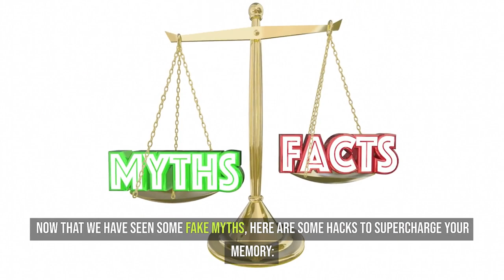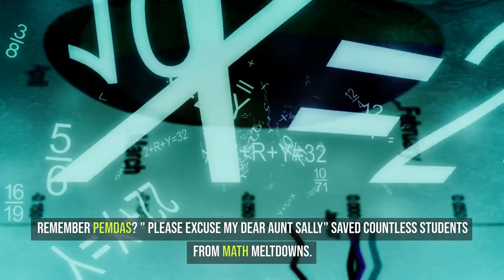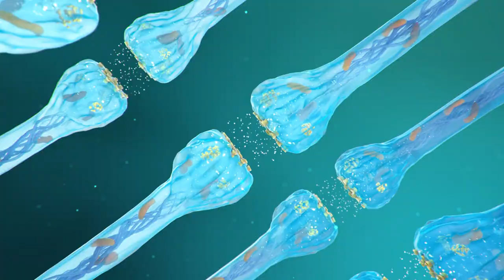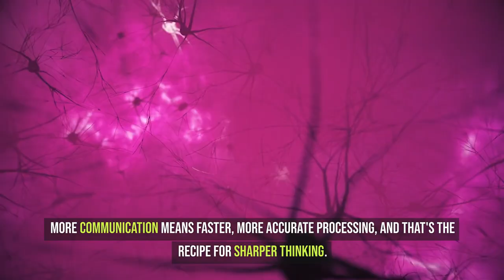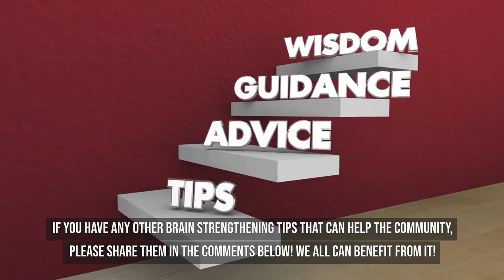How To Train Your Brain to Be Smarter - (MEMORY & SKILL HACKS)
** Unleash Your Inner Genius! **  Memory hacks, science-backed tips, & daily routines to BOOST your brainpower!

Ever wished you could be sharper, quicker, and SMARTER? This video EXPLODES brain training myths, reveals powerful memory boosters, and dives DEEP into the science of neuroplasticity.

Discover:
❌ Mythbusting: Ditch the "born smart" lie! Your brain is a FLEXIBLE learning machine.
** Memory Hacks:** Master spaced repetition, mnemonic devices, & the SUPERPOWER of sleep!
** The Science:** Witness the AMAZING rewiring power of neuroplasticity.
** Beyond Games:** Learn languages, play music, VOLUNTEER, & unleash your creativity!
Ready to BUILD a sharper, BRIGHTER you?  Click PLAY and unleash your inner genius!

** Remember to:**

SHARE your best brain training tips in the comments!

P.S. Want even MORE brainpower boosters? Check out the video description for exclusive links and resources!r Inner Genius! **  Memory hacks, science-backed tips, & daily routines to BOOST your brainpower!